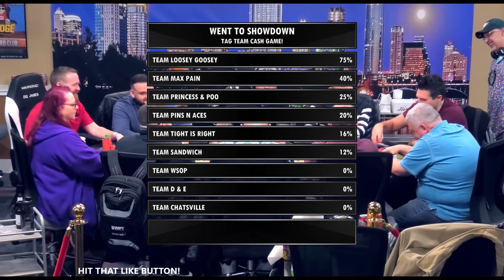Absolute SAVAGE NORMAN CHAD POSTERIZES Slick Rick...Right Before He Scoops The Poop!!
Welcome To Poker Night At The Lodge In Round Rock, Texas! We stream every Monday, Wednesday, and Saturday with some of the best Texas poker action you will find! Tune in each week to see the dramatic victories and defeats (and hilarious, crazy antics) of our locals and regs, mixed in with special guest poker pros and vloggers. See you on Table 11!